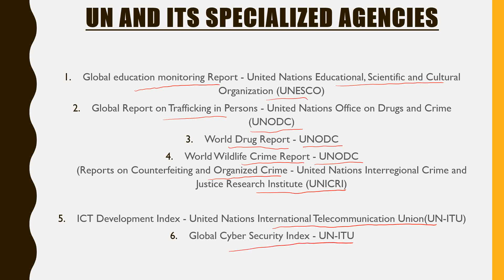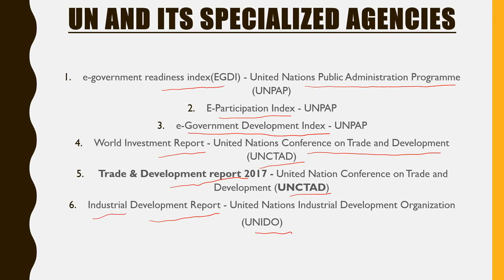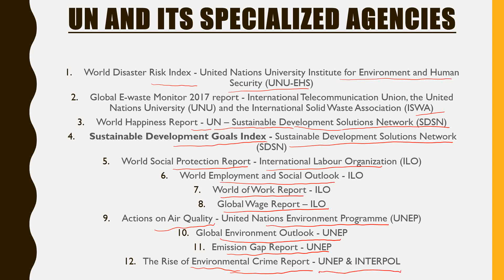IMPORTANT REPORTS - PART 2 for UPSC || IAS || PRELIMS